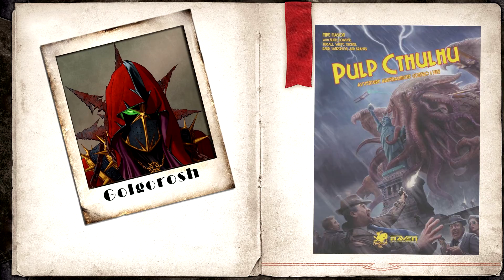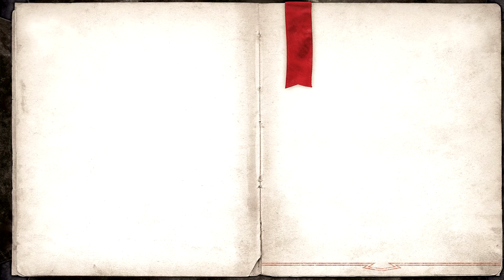Pulp Chtulhu - The Two Headed Serpent - Session 2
En mission humanitaire en Bolivie, notre groupe se dirigeant vers le camp d'aide se retrouve mélée à plusieurs échanges de coup de feu de l'armée Bolivienne.